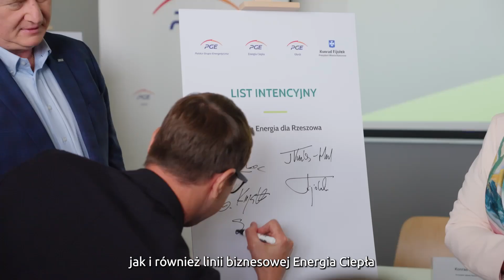PGE podpisała List Intencyjny w sprawie zielonej energii dla Rzeszowa